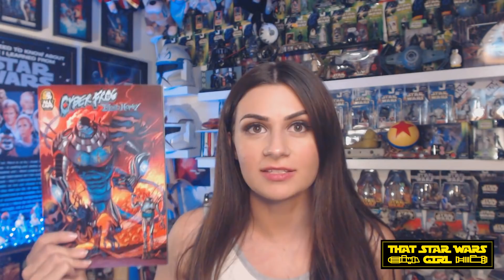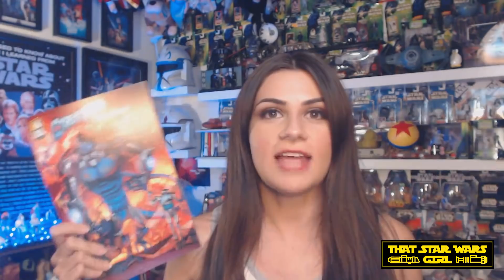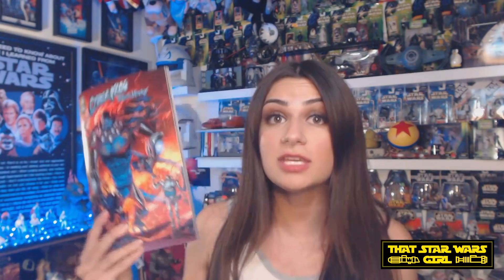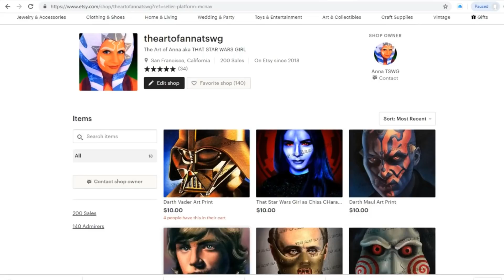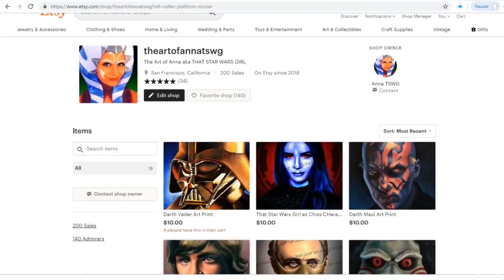CYBERFROG BACKLASH! APPARENTLY I'M NOT "QUALIFIED" TO TALK ABOUT IT!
There has been alot of backlash and drama surrounding my honest review and critique of CYBERFROG: BLOOD HONEY. This video is to clear the concerns brought up by it.

Art Insta: @theartofannatswg
My Etsy

VICTORY CELEBRATION STREAM!

STREAM-MARVEL IS CENSORING US! With Guests

WHAT THE HECK IS GOING ON WITH MARVEL?!- WITH SPECIAL GUEST- Jessi

60k+ CELEBRATION WITH SPECIAL GUEST!! (IVAN)

Let's celebrate!

40-42k Celebration Stream!!